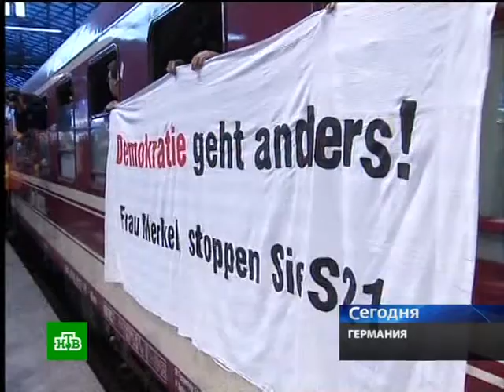10 27 10 shtutgart park ntv